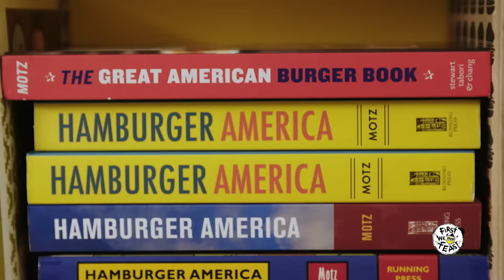Binging with Babish Taste-Tests Regional Burger Styles | The Burger Show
Binging with Babish and Alvin Cailan receive a master class in classic regional burger styles from Burger Scholar, George Motz. The last time Binging With Babish appeared on The Burger Show, he and Alvin combined the best of Shake Shack and In-N-Out into a never-before-seen hybrid burger. Today, Motz teaches them how to make the Jucy Lucy, the Cuban Frita, and the Lacey-Edge.

Season 3
Episode 2